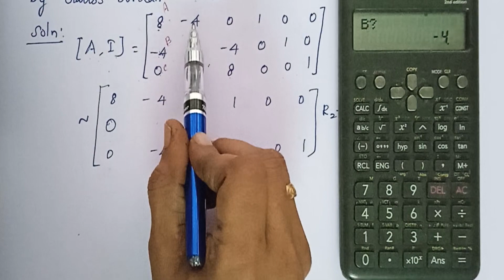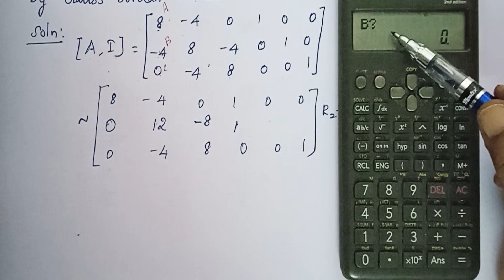SNM | MA3251 | Unit 3 |Inverse of a matrix | Gauss Jordan method | Method 2|Problem using Calculator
SNM | MA3251 | Unit 3 | Inverse of a matrix |Gauss Jordan method |Easy method Using Calculator|Tamil